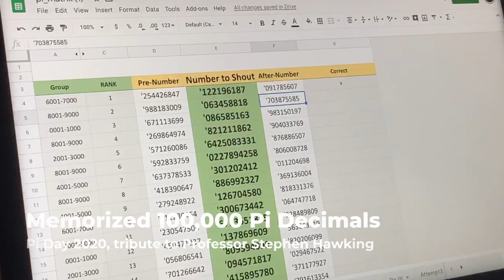Grandmaster of Memory and co-creator of memoryOS - Jonas von Essen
A person with arguably the most trained memory in the world. Jonas von Essen is a legendary man who went from struggling to remember to becoming a 2-time World Memory Champion. Earlier this year, he won Who Wants to Be a Millionaire TV show and the Superfinals of Jeopardy here in Sweden. He also memorized 100,000 decimals of Pi just to show the potential. He is featured on BBC, Independent, The Times, The Telegraph, New York Times and other media. His bio